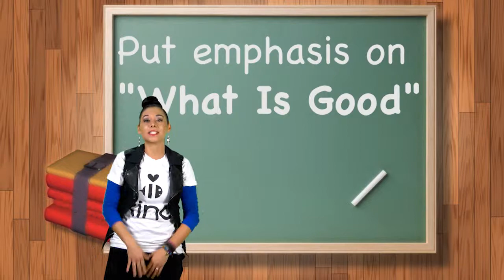Be Kind People Project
I have produced several videos for the Be Kind People Project